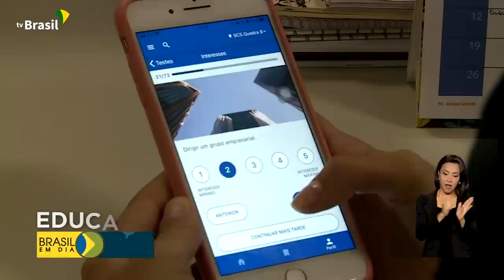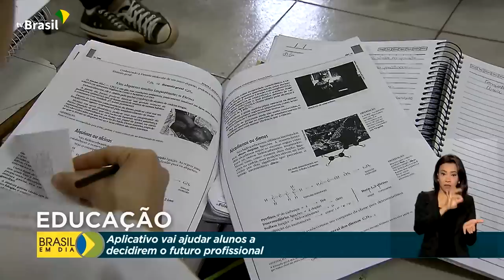Brasil em Dia - 06 de junho de 2022